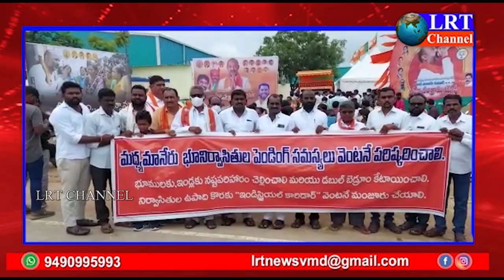మిడ్ మానేర్ భూనిర్వాసితులసమస్యలను పరిష్కరించాలనియాత్రచేపట్టినBJPరాష్ట్ర అధ్యక్షుడుబండిసంజయ్||LRTNEWS